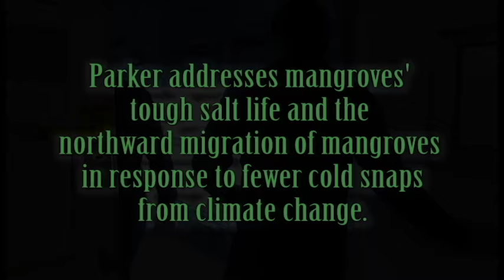Happy World Wetlands Day from SERC: Dr. John Parker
Dr. John Parker of the Terrestrial Ecology Lab gives a behind-the-scenes look at his mangrove and climate change experiments. He talks about the importance of mangrove wetlands, and how climate change is contributing to fewer and fewer cold snaps. In the past cold snaps have limited the range expansion of mangroves. John Parker and his research team are performing experiments to address questions surrounding range expansion, fewer cold snaps and climate change.